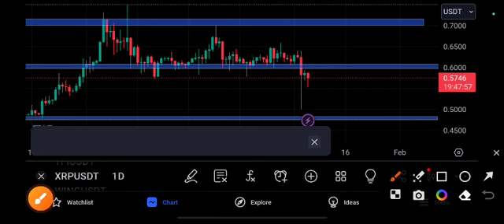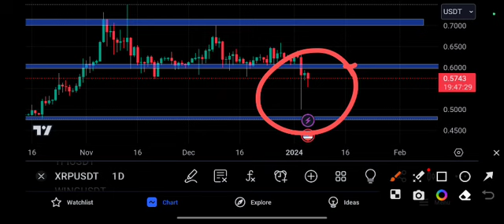XRP coin CAN'T EXPECT! Ripple Price Prediction